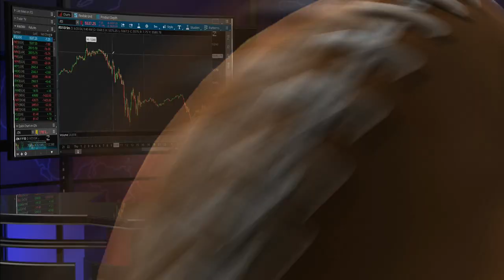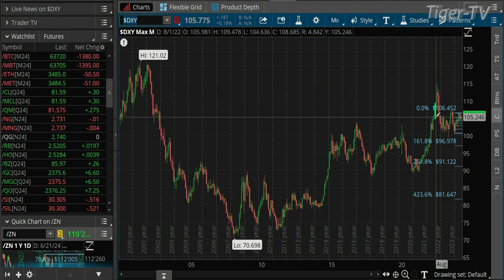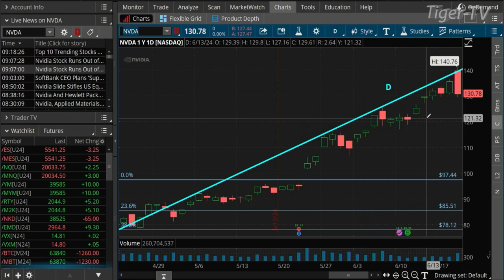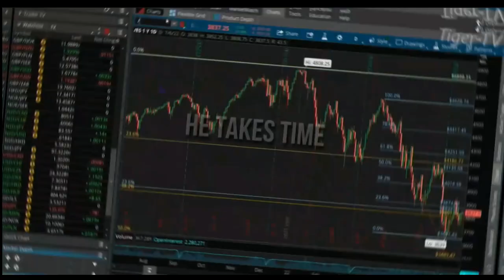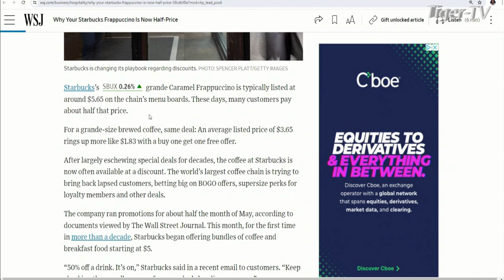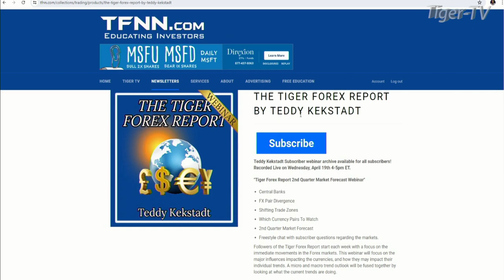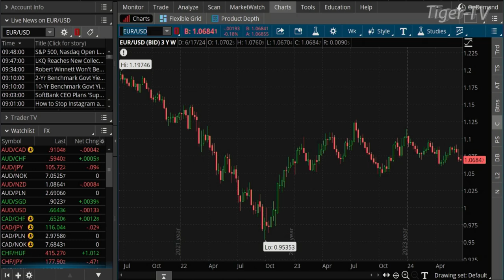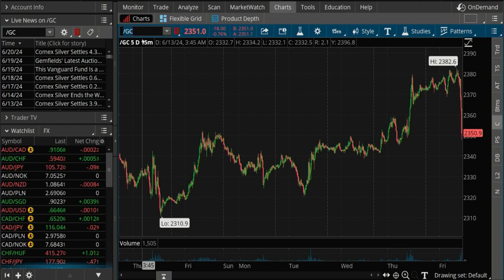June 21st, The Morning Market Kickoff on TFNN - 2024